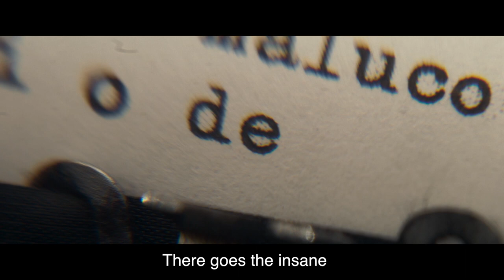"Variações" - João Maia TRAILER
was a victim of prejudice. And even without knowing anything about music he fought for his right to do it the way he believed it was best. Variações – Guardian Angel is a story about music and about fighting for what we believe.